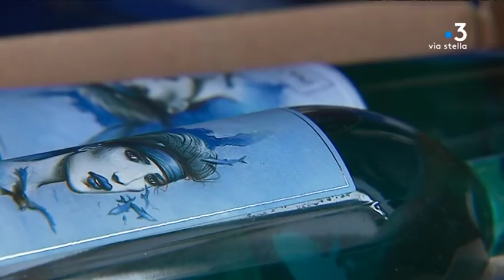Patrimonio : les vendanges du vin bleu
Il est à base de muscat et de vermentinu, mais... il est bleu : en hommage à leur père disparu, deux frères originaires de Figari ont lancé sur le marché international « Imajyne », un rosé bleu. Une première qui doit sa couleur à des minéraux et des algues comme la spiruline. Mais la recette reste un secret bien gardé.

Intervenants - Sylvain Milanini, créateur d'Imajyne // Bruno Milanini, créateur d'Imajyne

Equipe - Emilie Arraudeau, Cassandre Dumain